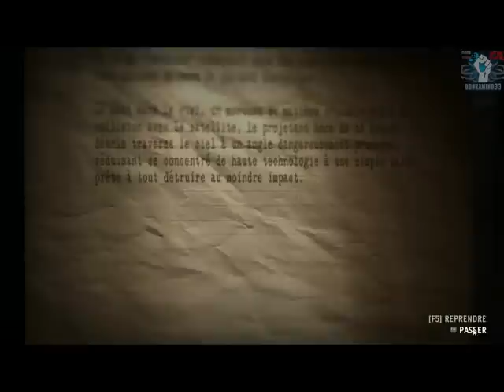Alan Wakes American Nightmare (HD 5670) Gameplay HQ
Alan Wake's American Nightmare is a third-person shooter psychological horror video game,The plot of American Nightmare is framed by the narration of an episode of the fictional TV show, "Night Springs," which follows the style of The Twilight Zone and appeared on television screens throughout the original Alan Wake.

Settings:Maxed out 1366X768
Note: FPS WITH FRAPS:15-20, FPS WITHOUT FRAPS:25-35
Fraps reduce about 10fps
 Minimum for Low settings system requirments:
 dualcore 2.50ghz
 3gb ram
 Geforce 210 1gb/128BIT

IGNORE THE TAGS :
Processor:Core™2 Duo/2.0GHz/3.1GHZ/i3/i5/i7
Core™2 Extreme Edition/Xeon/or Higher
AMD 64-X2/4400+AMD/Quad-core/Phenom X4/Phenom X6
Memory:2GB RAM 4GB 16GB RAM or Higher
Graphics Card:NVIDIA GeForce/7600/7900/8800/9500/9600
210/220/240/260/320/330/340/420/430/440/­­450/460/480/
510/520/555/560/570/580/610/620/630/640/­­650/GT/GTX
ATi Radeon HDR2487/7850/HD7770/HD6570/HD7970/HD5670­­/
HD5770/HD6570/HD6670/HD5750/HD5450/HD699­­0
Operating System:WindowsXP/Vista/Windows7/Windows8,